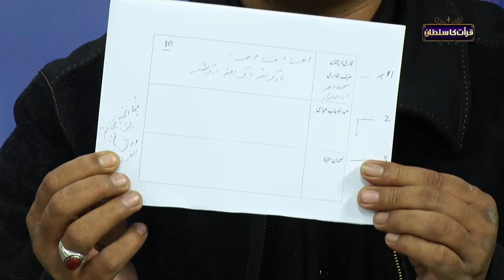Qirat Ka Sultan I 7th Ramzan I Ramadan Karim | 18 March 2024 I Neo Islamic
Qirat Ka Sultan I 7th Ramzan I Ramadan Karim I 18 March 2024 I Neo Islamic

Beautiful Quran Recitation | Daily Quran Tilawat  | Quran tilawat | BEST QURAN RECITATION IN THE WORLD | Quran Tilawat